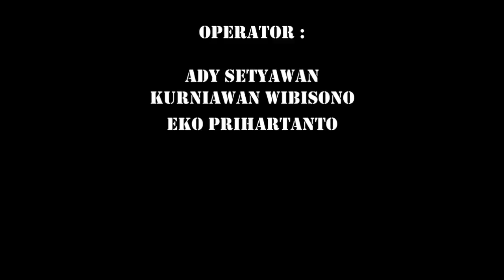Tiger vs Sherman RC Tank Surabaya Gathering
Tiger vs Sherman RC Tank, komunitas RC Tank Surabaya lagi asik kumpul dan bikin video sederhana